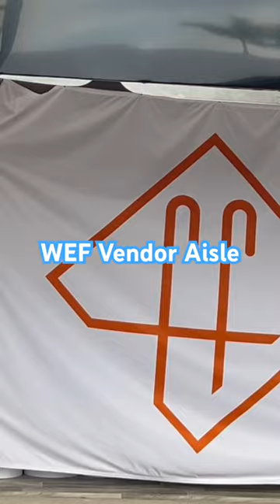A rare stop in at WEF’s Vendors row.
The Winter Equestrian festival offers a wide variety of  equestrian specialty shops for  the discerning customer!